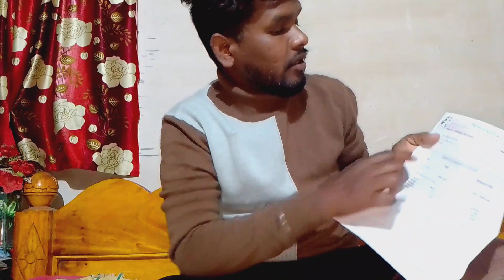मेरी तबीयत को क्या हो गया||Kalicharan Official Vlog||Santali Vlog no#76#🔥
Nowa video yel kate ing Aasa eday ki aape nowa video pe kusi aada.
                  johar!

Short film "AAJAR" link👉Short film "AAJAR"

Johar